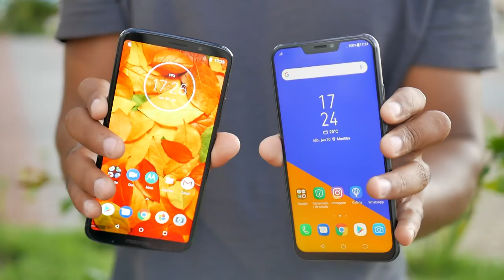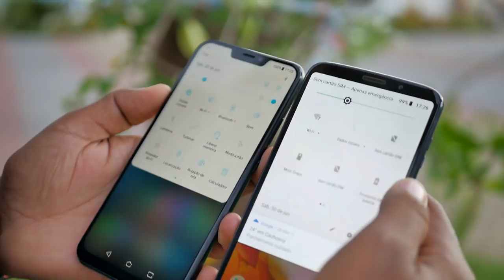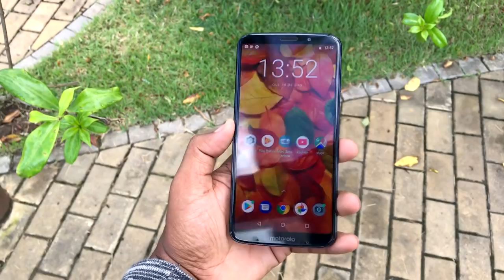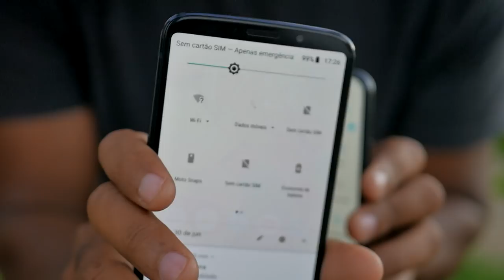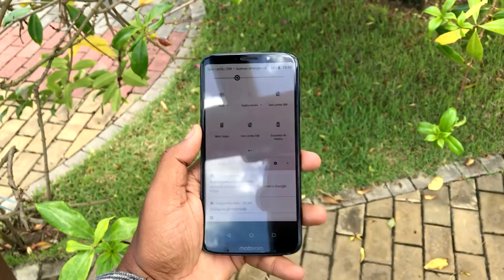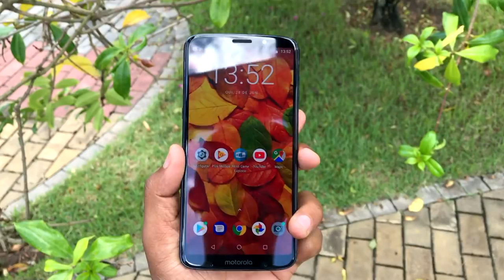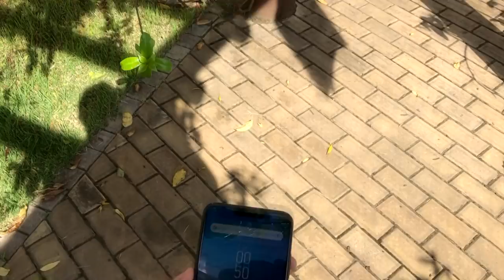ZENFONE 5 X MOTO Z3 PLAY QUAL VALE MAIS A PENA?